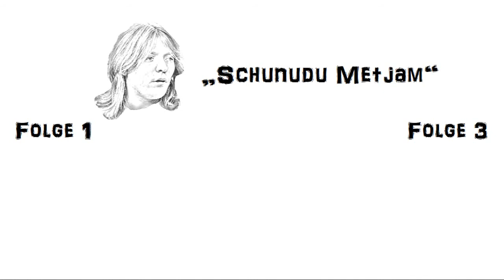Darth Vader spricht Klartext - Folge 2 - Vader präsentiert Luke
Sternzeit 4711: Vader überbringt Luke dem Imperator.
NEU: Klartext T-Shirts von The Masaner

NEW: Pingu T-Shirts, Pinga T-Shirts, Walrus T-Shirts, Robby T-Shirts... available